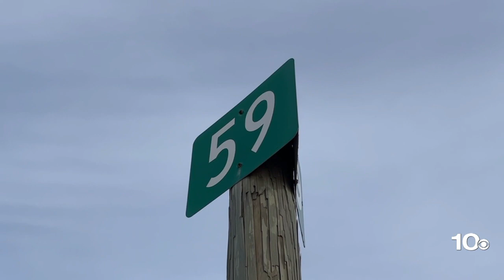King snake eel could reappear, local experts say